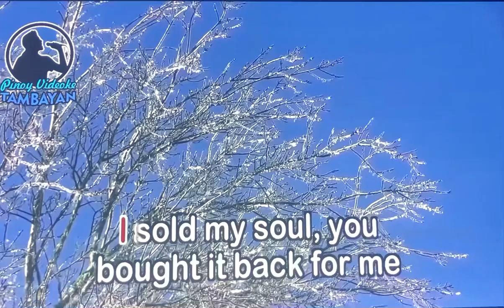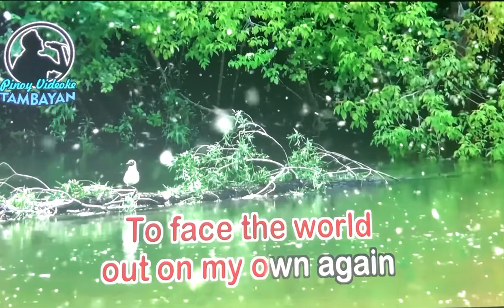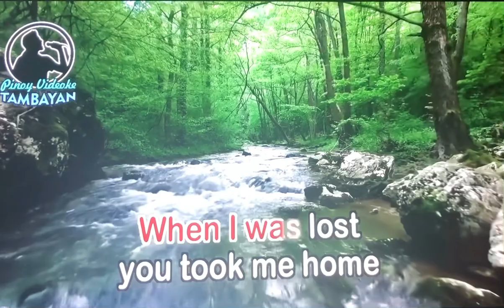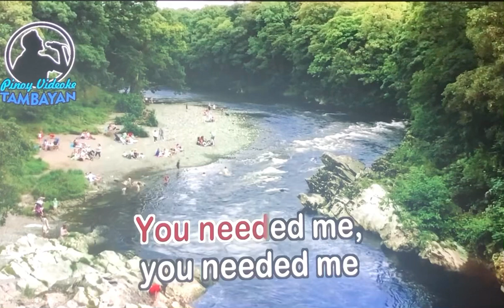“You Needed Me” - by Anne Murray Karaoke by Mommy